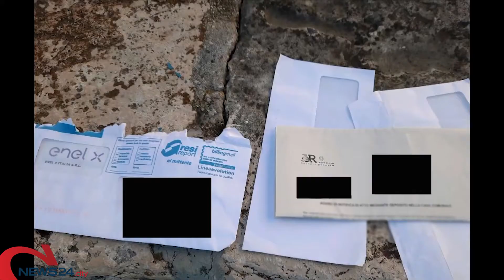BISCEGLIE | Lotta all’abbandono dei rifiuti, multati 15 “sporcaccioni”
Ancora controlli della Polizia Locale